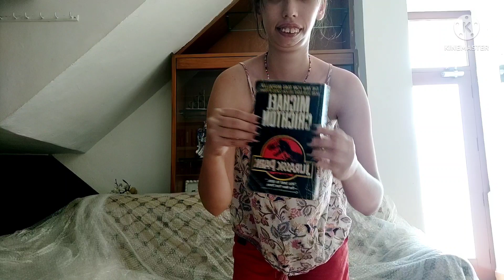A vlog dump 🙂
Hey y'all these are my blog dump that I have tried to make it full dump style most of the vlogs were incomplete due to my exhaustion or my forgetfulness 😅 I will surely make a proper vlog!

ps. Happy pride Month 🏳‍🌈💃